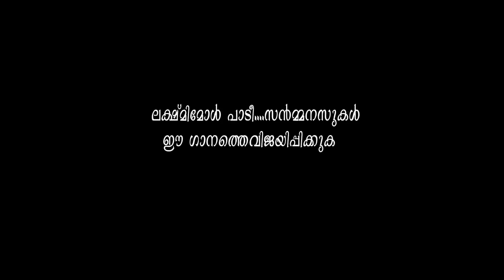ഈ കുഞ്ഞുപെങ്ങൾ നമ്മളെ വിട്ടുപോയി😥 കേൻസർ ആ ജീവൻ കവർന്നു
murali appadath Vinodh lekshmi